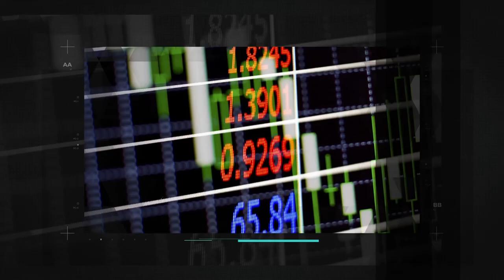A principal diferença entre investir com BANCOS ou uma ASSESSORIA DE INVESTIMENTOS